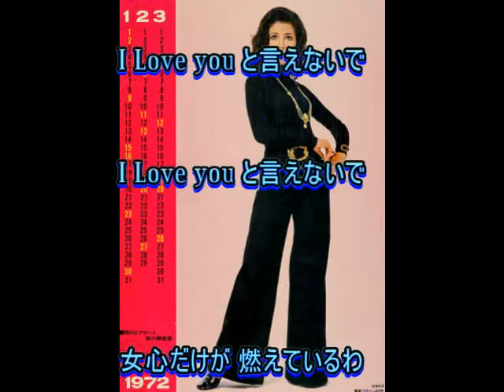欧陽菲菲： ♪雨のエア・ポート 歌：beni9jyaku（紅孔雀）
1971年（昭和46年）12月発売。　日本に於けるシングル2枚目のヒット曲で、翌年、日本有線大賞も受賞しました。台湾出身で肉感的なパンチのある歌い方が印象的でしたね。レコードに似せて歌詞最後尾（赤色）は二重録音にしてみました。